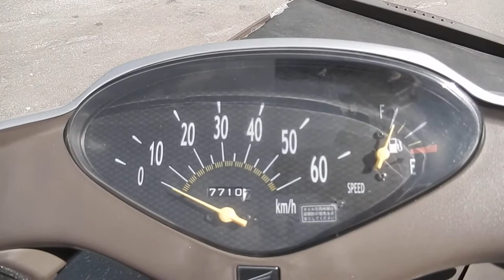No B7200 HONDA DIO CESTA